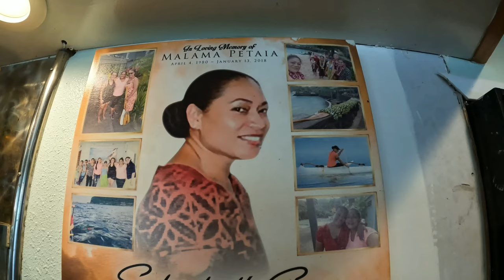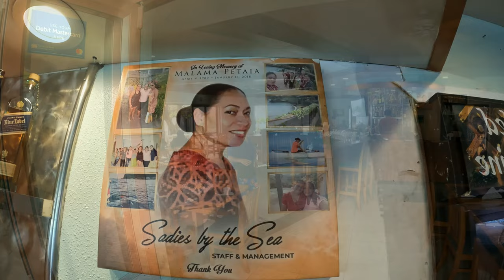American Samoa Island Paradise | Talk Story with Locals | History & Travel | Ep 1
Come along as we travel the tropical paradise of American Samoa.  As we explore, Samoan locals tell stories and explain the island and some of it's history. We also check out some gorgeous sights, delicious food, and great accommodations.